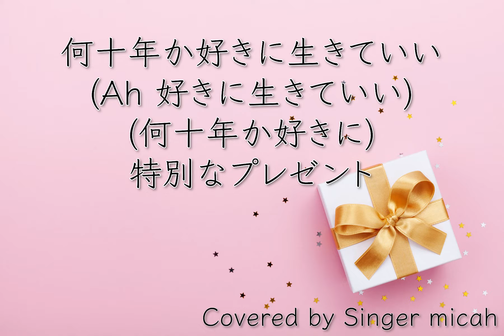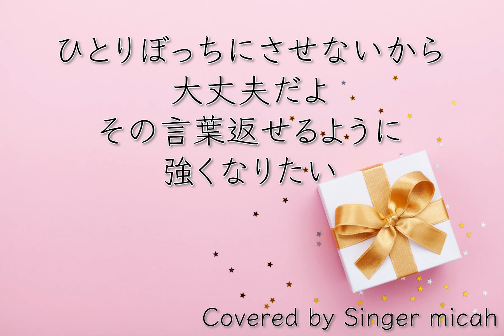「プレゼント」合唱曲／女声三部／アルト(Alt)フル歌詞付き- パート練習用 Covered by Singer micah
Singer micahが、

合唱曲「プレゼント」／女声三部合唱

作詞：Saori
作曲：Nakajin
編曲：大田桜子

‹参考楽譜›